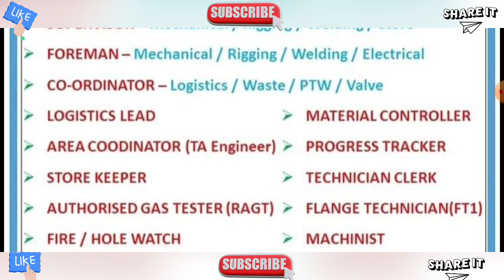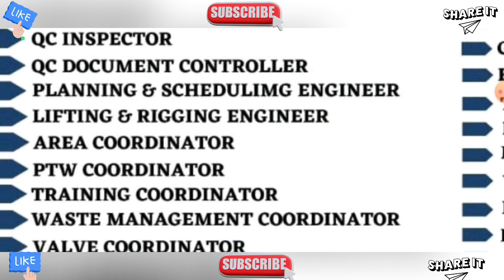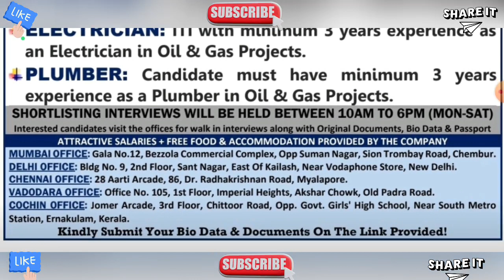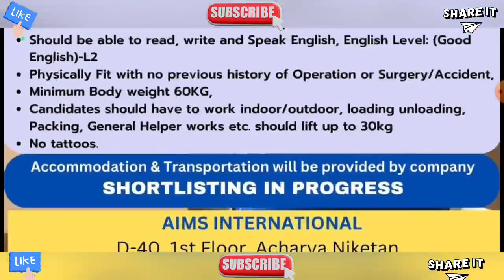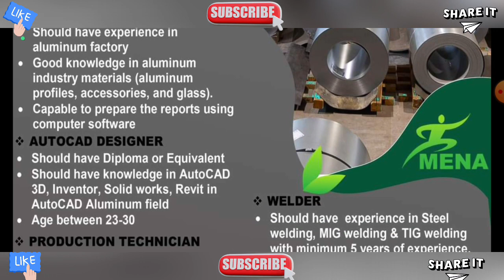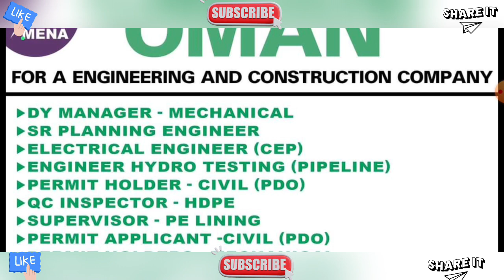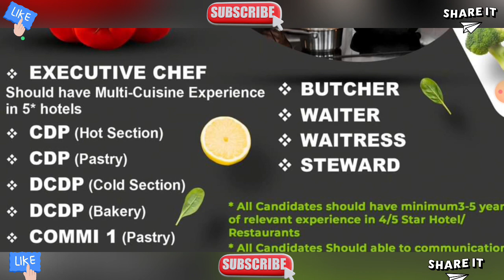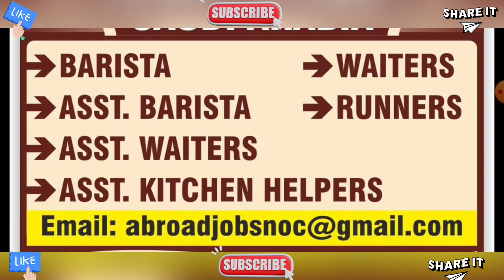Urgently Requirement For Reputed Company In Qatar, Gulf Job Vacancy 2023, Dubai Job Vacancy 2023